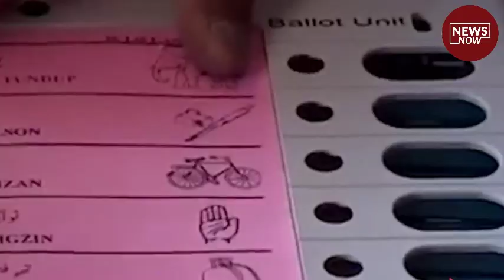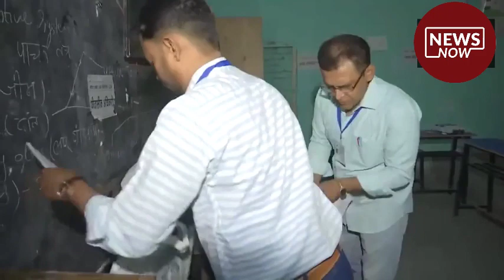ඉන්දීය මැතිවරණයේ උණුසුම - BJP පක්‍ෂය යළි බලයට එයිද?